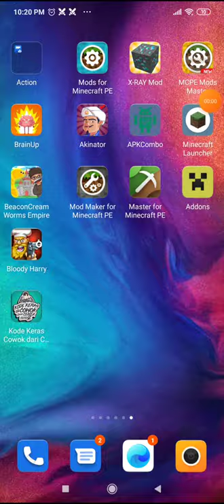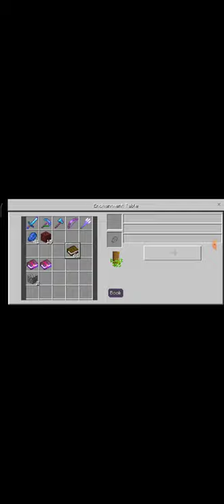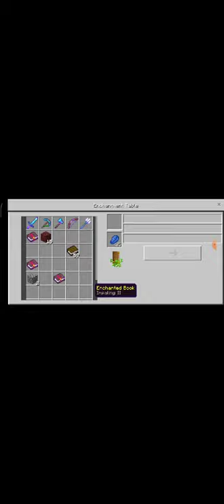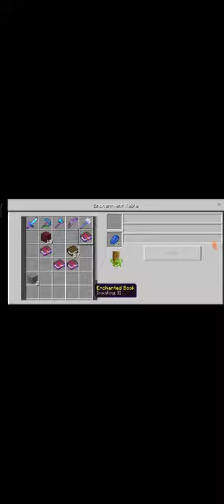i play minecraft